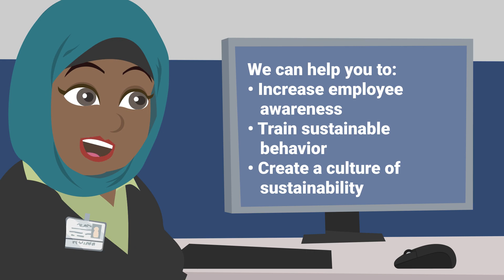What is the Impact of Training on Sustainable Business?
In this video, we dive into the importance of sustainability training for businesses. By making your employees aware of global sustainability issues, you can increase their awareness and train them to adopt sustainable behaviors. Join us as we explore how to create a culture of sustainability in your workplace. Learn more to make a positive impact on the environment and contribute to a more sustainable future.